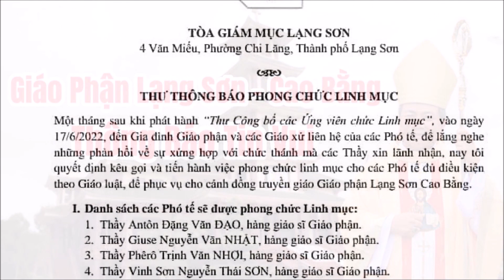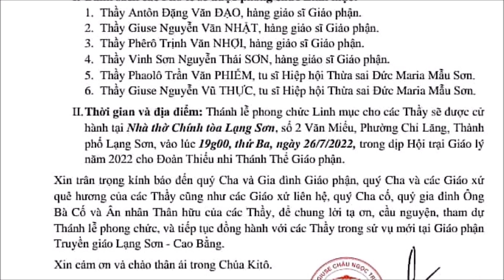GIÁO PHẬN LẠNG SƠN - CAO BẰNG HÂN HOAN BÁO TIN VUI.